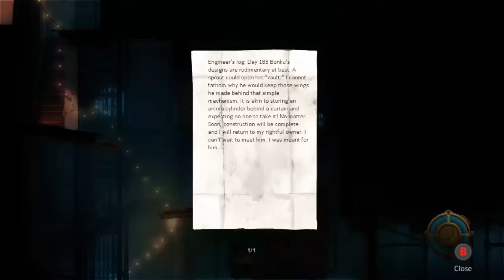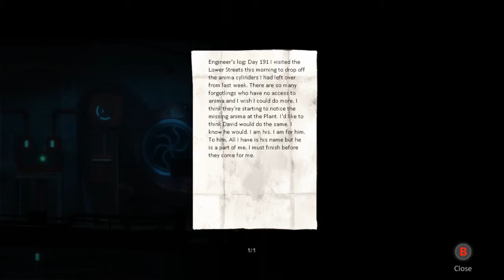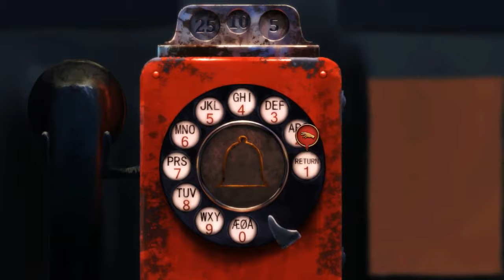Forgotton Anne Let's Play / Finale, #005: Won't You Take Me to Honkeytown?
Bobby walks in on a man peeing. The lads have fancy new microphones.

Shoutouts for this episode:

Kevandre: Hulu

Bobby: Angry Bird Chicken